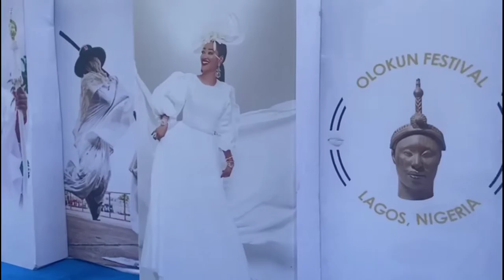OLOKUN FESTIVAL 2022: OONI OF IFE||QUEEN YEYE LARA FASHOLA OTHERS PAYS HOMAGE TO TRADITION